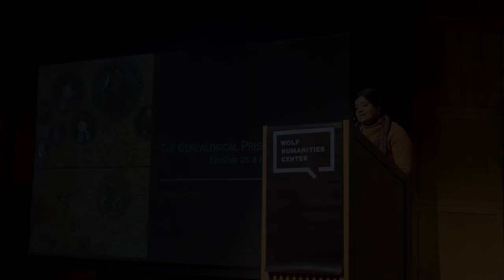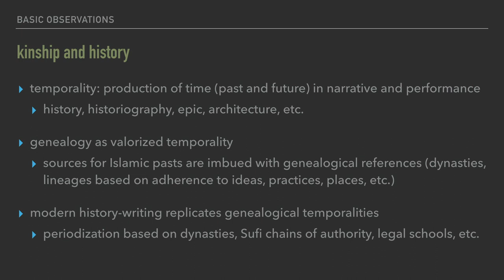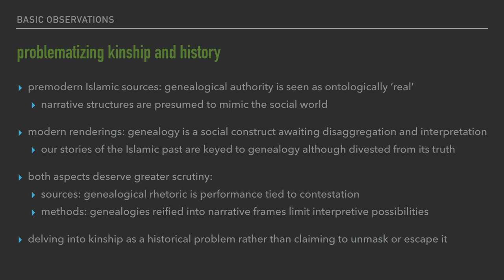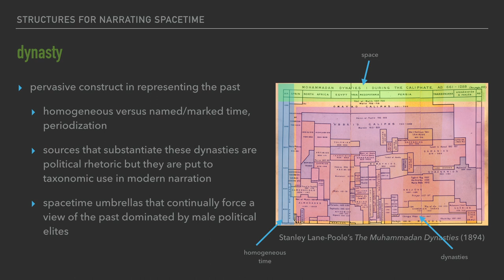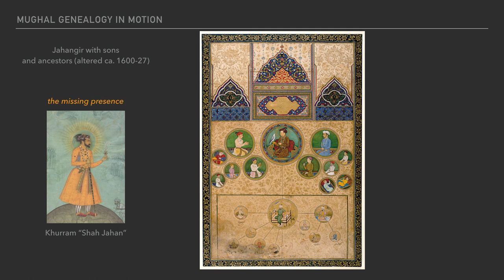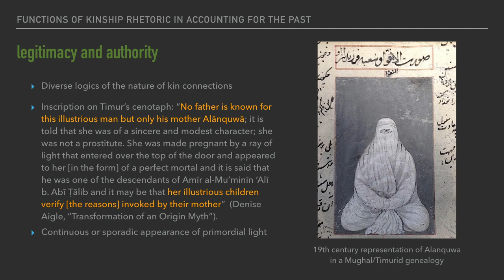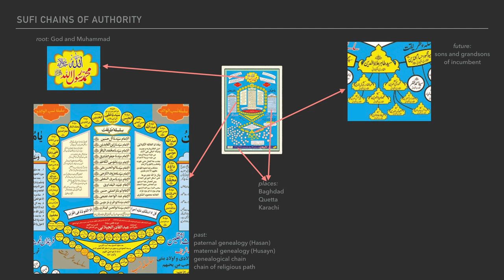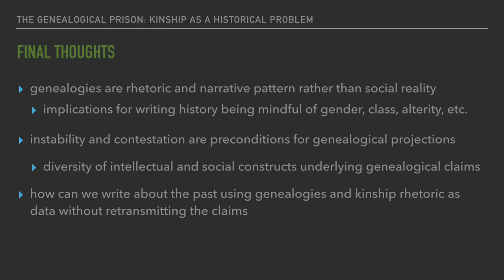Shahzad Bashir • the Genealogical Prison: Kinship as a Historical Problem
Wolf Humanities Center's 2019-20 Forum on Kinship

Shahzad Bashir
Aga Khan Professor of Islamic Humanities, Brown University

Jamal J. Elias

Walter H. Annenberg Professor of the Humanities, University of Pennsylvania

Our notions of premodern history are often the result of applying the principle of lineage to literary sources. Information about the past is made to fit the gridlines of ruling dynasties, social elites, and inheritors of religious authority and charisma. Yet how can we use familial rhetoric, which can project both intimacy and conflict, as a historical resource, without being seduced by its seeming inherent logic? Drawing on Persian literature produced in South Asia around 1550–1800 CE, Professor Bashir treats kinship as “valorized temporality.” Penn Professor Jamal Elias, who has written and lectured widely on Islamic intellectual history and culture, joins Bashir in conversation to consider how history and the family are intertwined aspects of human social imagination.

Cosponsored by Penn’s Departments of Near Eastern Languages and Civilizations, Religious Studies, and South Asia Studies.

For more information on this event:
wolfhumanities.upenn.edu/events/bashir-elias